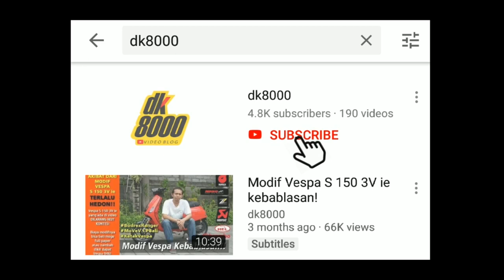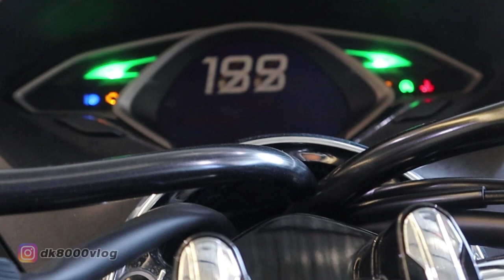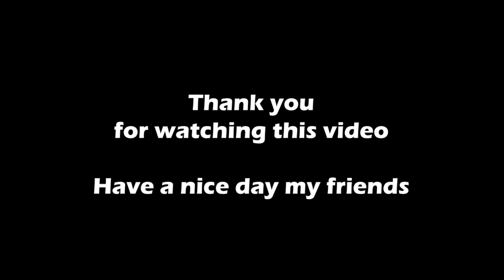Modifikasi PCX Cuma 5 Juta Saja I DK8000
Honda PCX 150 ini adalah pemenang dalam ajang emodificationcontest yang baru saja usai. Modifikasi Honda PCX kali ini tergolong modifikasi kelasbudget dimanatidak menghabiskan dana yang banyak namun bisa terlihat berbeda dengan Honda PCX lainnya. Apa saja modifikasi senilai 5 juta rupiah yang diterapkan kepada Honda PCX ini, Langsung saja tonton videonya kawan.